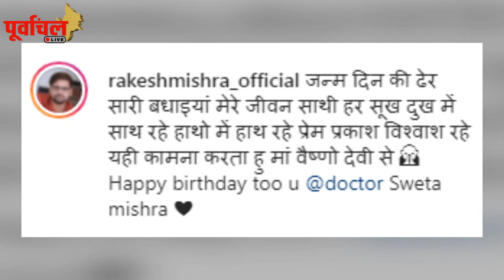ये है भोजपुरी की आज की Top 5 खबरें ! पूरी खबर जानिए यहां…PL